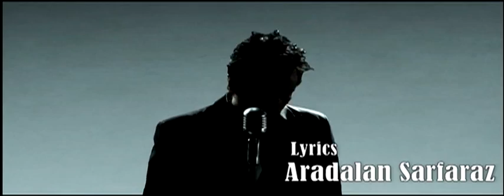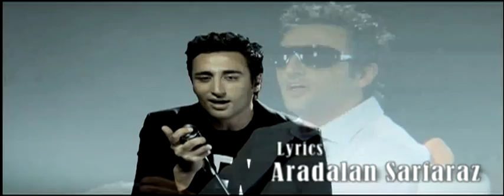Rastin - Zalem [Official Video]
Lyrics: Ardalan Sarfaraz
Arrangement: Tigran Saakian
Director: Ravi
Label: Music One